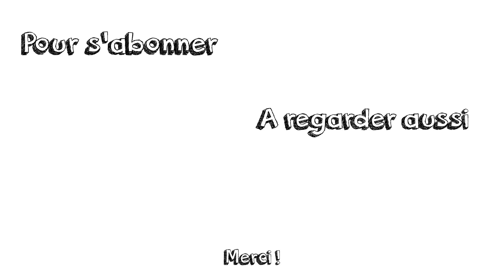AVOIR UN ENFANT : La puissance à l'état brut ! (Mode Super Saiyan)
C'est sûr, avoir un enfant ça peut être compliqué... Mais avant d'être compliqué c'est puissant !! Je partage avec vous mon avis sur le sujet pour répondre à vos questions.

** Conseils en amour pour couples amoureux **
Un petit like pour encourager
Un partage pour répandre l'amour :)

Bisous à tous et merci !

il est temps de booster son couple et donner à l'amour la place qu'il mérite !
j'aime pas qu'on m'appelle docteur love ! :D